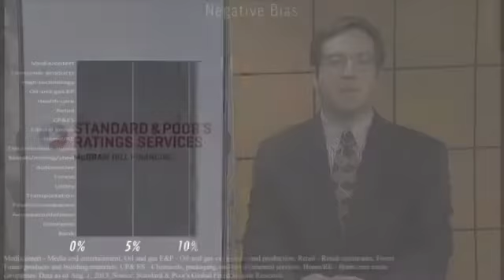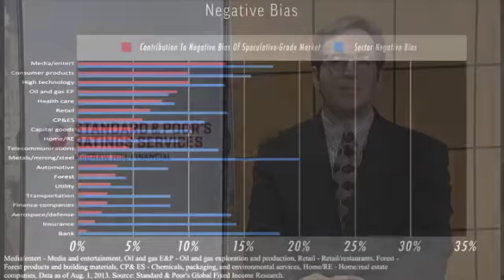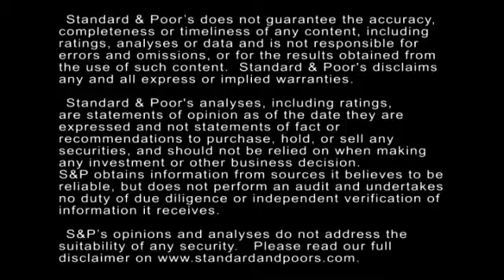Why The U.S. Media & Entertainment, High Technology, And Consumer Products Sectors Trail The Pack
Media and entertainment, high technology, and consumer products sectors are the weakest sectors in the U.S. Among other things, these sectors have experienced  more downgrades than upgrades by far. In this CreditMatters TV segment, Standard & Poor's Associate Director Gregg Moskowitz explains the key trends and data points.